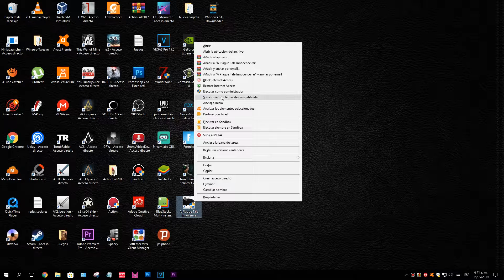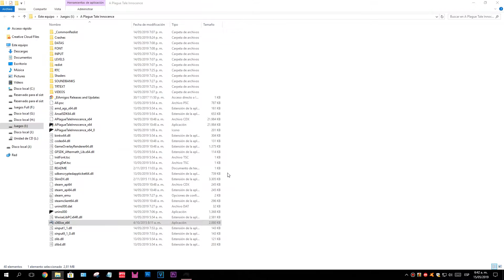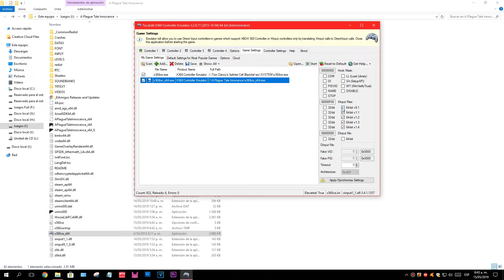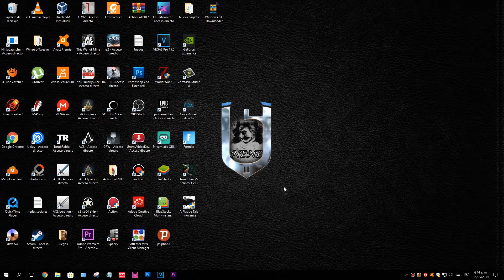A Plague Tale: Innocence - Joystick 🎮 - Con Mando PC - Configurar Joystick 2019 🎮🎮🎮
Sigue la lúgubre historia de la joven Amicia y su hermano pequeño Hugo en un viaje por los momentos más oscuros de la historia. Perseguidos por la Inquisición y rodeados de imparables enjambres de ratas, Amicia y Hugo aprenderán a entenderse y a confiar el uno en el otro, y lucharán contra viento y marea por sobrevivir y encontrar un propósito en este mundo cruel y despiadado.

Corre el año 1349. La peste negra asola el Reino de Francia. La Inquisición persigue a Amicia y a su hermano pequeño Hugo a través de aldeas destrozadas por la enfermedad. En su camino, tendrán que unir fuerzas con otros niños y utilizar la luz y el fuego para escapar de los enjambres de ratas. Con el vínculo que une sus destinos como única ayuda, tendrán que enfrentarse a horrores inefables en su lucha por sobrevivir.
Su aventura da comienzo... y la inocencia toca a su fin.